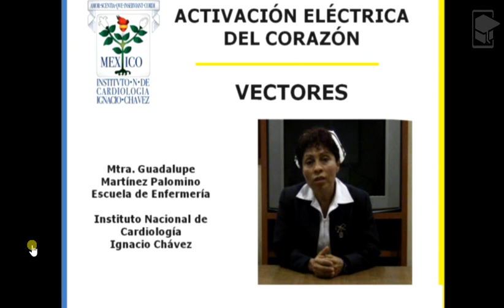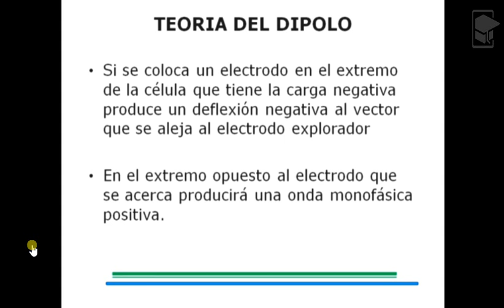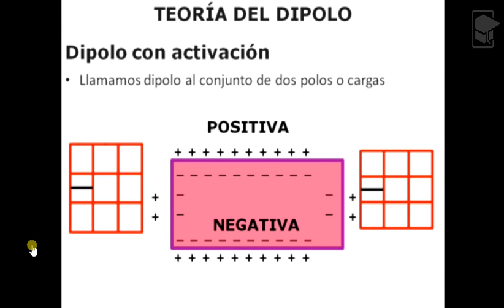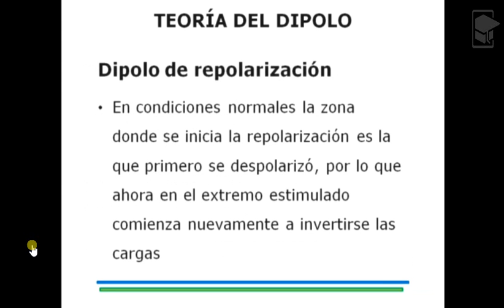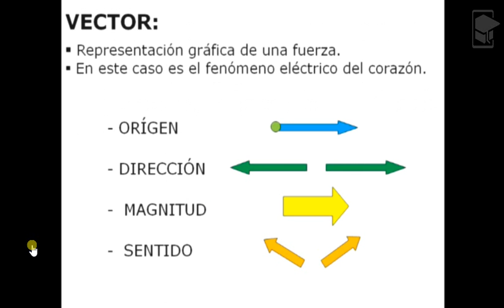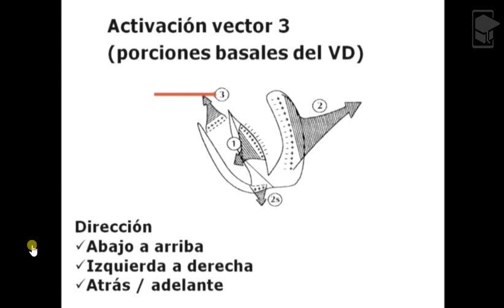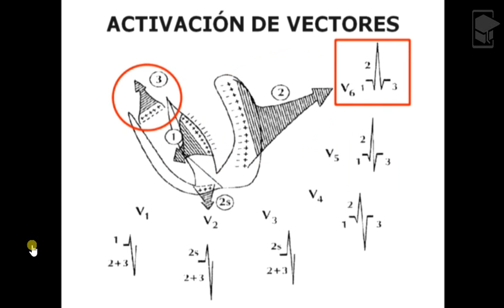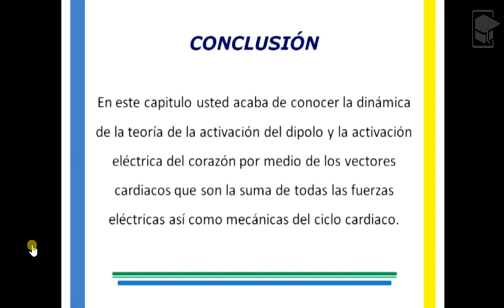4 . VECTORES DE ACTIVACIÓN 2016. INSTITUTO NACIONAL DE CARDIOLOGÍA